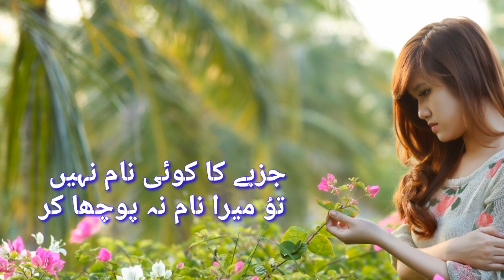Mohsin Naqvi | Urdu Poetry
Mohsin Naqvi's ye another beautiful Urdu Poem.